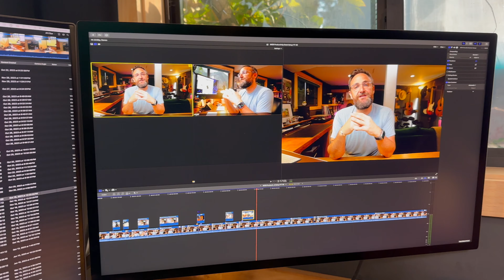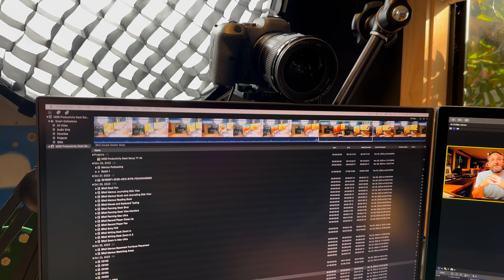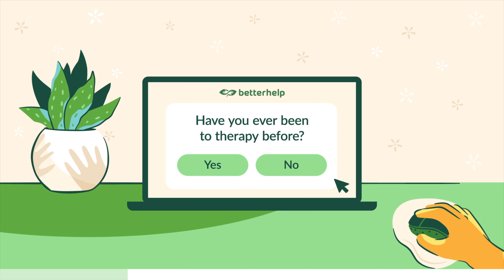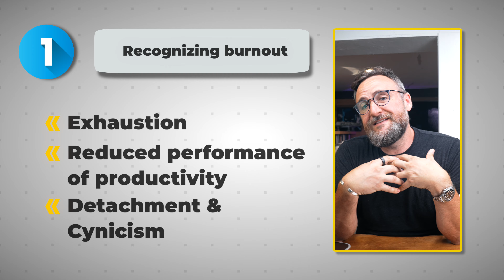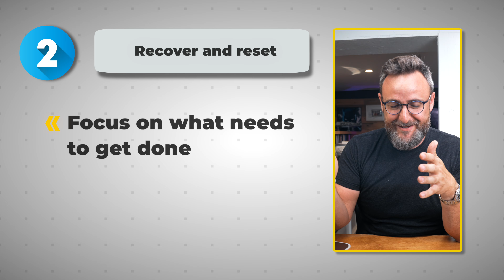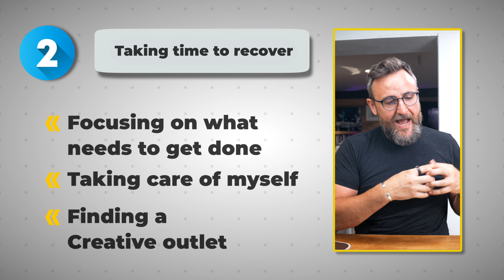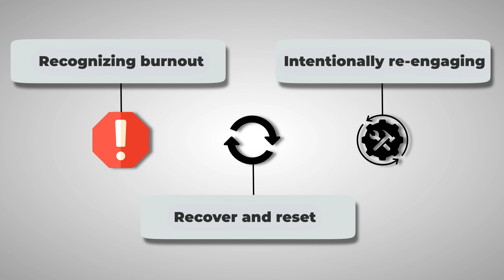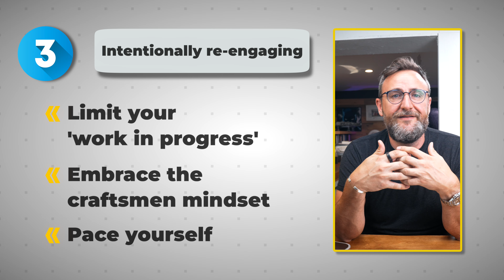3 Steps to Recover from Burnout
If you have questions about the brand relating to how the therapists are licensed, their privacy policy, or therapist compensation, here is an overview written by the YouTube creators behind the channel Cinema Therapy that goes into these topics elp_concerns_headon_deep/

00:00 Intro
01:50 Research Data
03:55 Step 1
06:00 Step 2
10:12 Step 3

Some of the links listed are affiliate links - meaning that if you click on of these URL’s and purchase a product, I may or may not get a small lock back from the seller. Thank you!